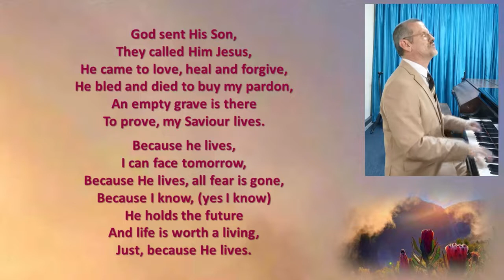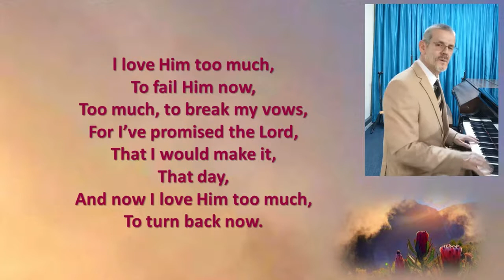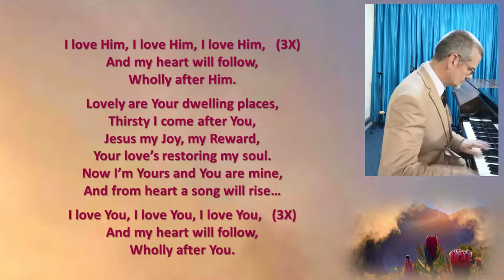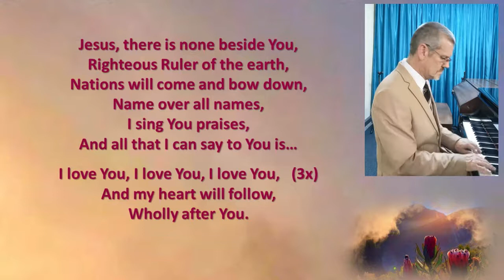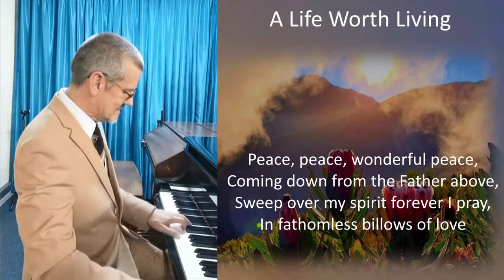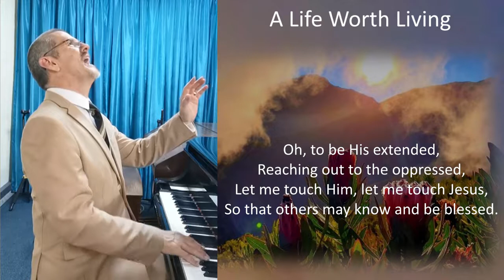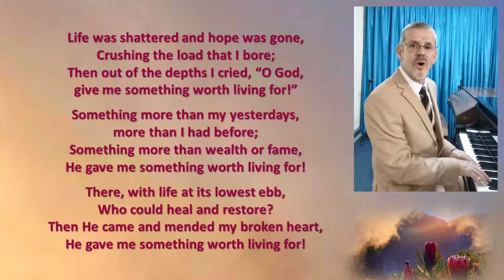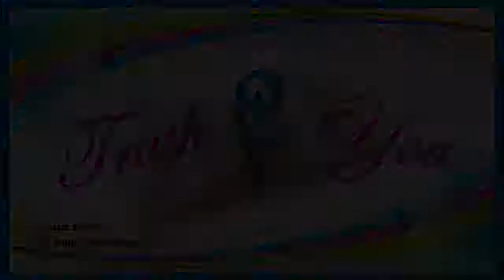A Life Worth living